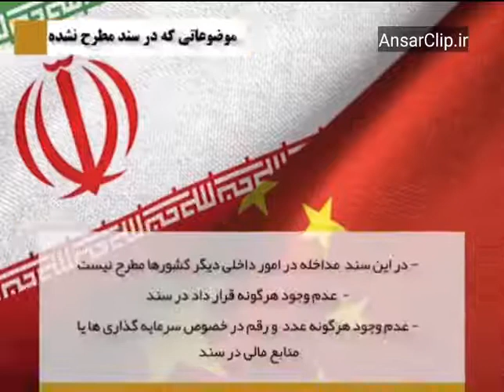چه موضوعاتی در سند همکاری ۲۵ ساله ایران و چین مطرح نشده است؟